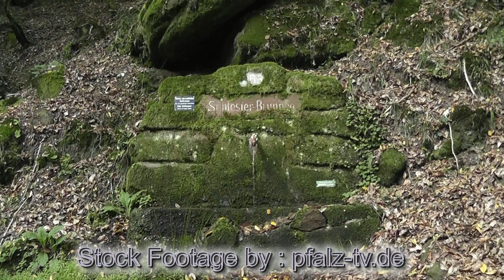Stock Video - Stock Footage - Video Backgrounds - Ein Brunnen spendet frisches Quellwasser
Stock Video - Stock Footage - Video Backgrounds - Der Schlesier Brunnen- Ein Brunnen spendet frisches Quellwasser